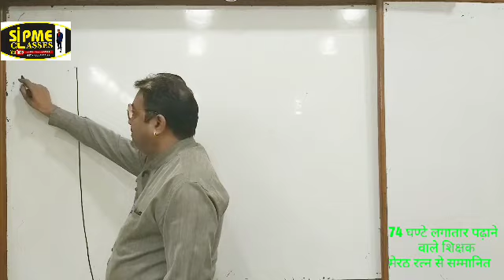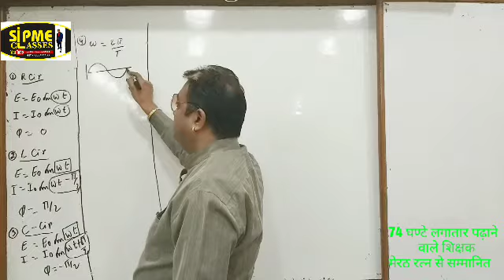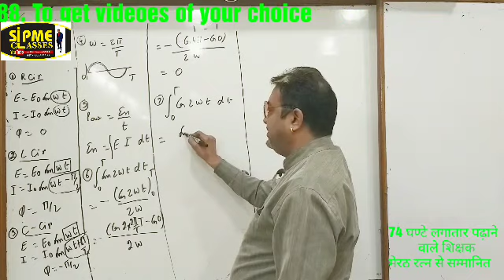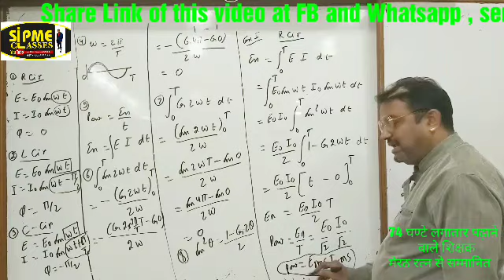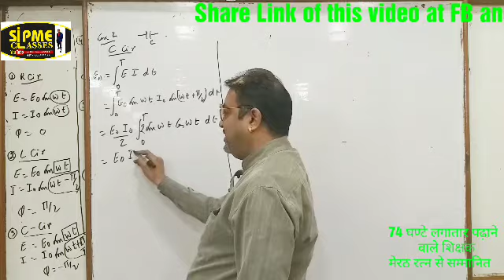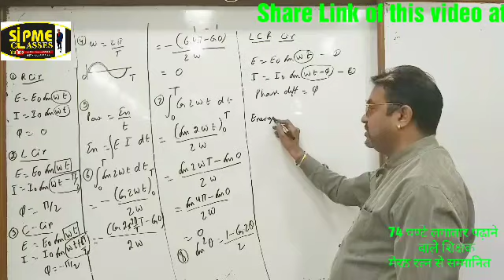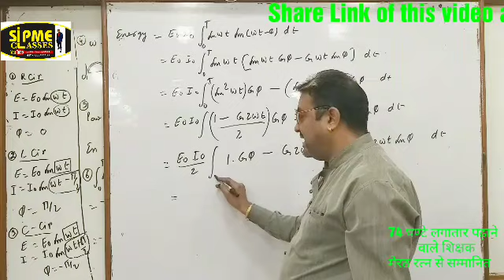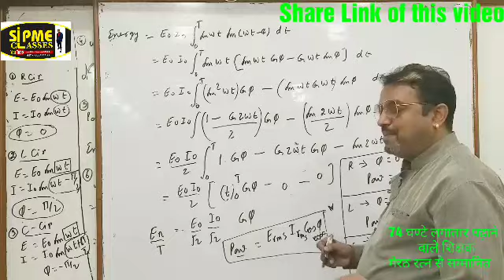Alternating currents | power consumed in L C R circuits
Dear friends ,

Amit sir , who have made more then 300 videos for 11/12/jee/neet in just 6 months, has launched a new series for 12th board exams . Daily you will get a lecture on most Important Topic for Boards .

and copy and forward this message to all of your friends via sms/whatsapp/facebook .
He is Taking lot of pain to make tutionfree india , you can help him in his mission, by spreading this message .. sms and whatsapp are free , then what r u waiting for ..   jai hind  ( I Love my India)